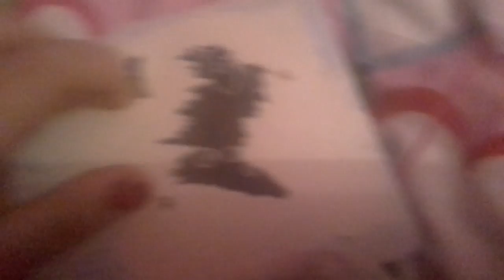Mój haul z Bony